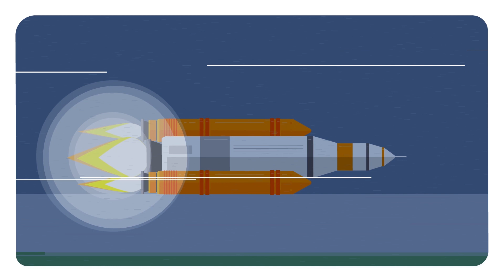Warum Original-Wischerblätter für Mercedes-Benz Unimog einsetzen?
Unser Arbeitstier Unimog ist bei jedem Wetter unter freiem Himmel im Einsatz. Dabei ist für Fahrer echter Durchblick gefragt – auch wenn es regnet. 🌧️ Warum ihr dafür auf Original-Wischerblätter von Mercedes-Benz setzen solltet? Schaut doch mal im Video 🐮💥

Zugegeben: Vielleicht übertreiben wir etwas. Doch nur im Original steckt echte Mercedes-Benz Qualität. ✅ Hier gibt’s mehr Infos

Bei euch steht ein Wechsel an? Mercedes-Benz Original-Wischerblätter sind bei all unseren Servicepartnern erhältlich.